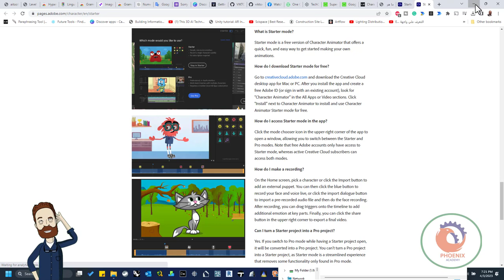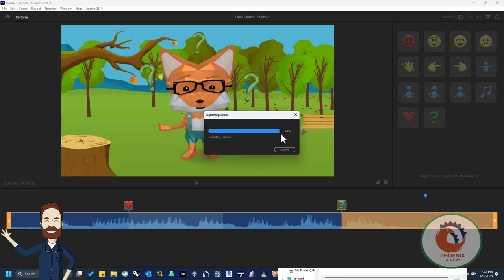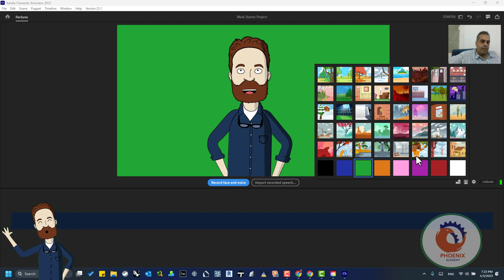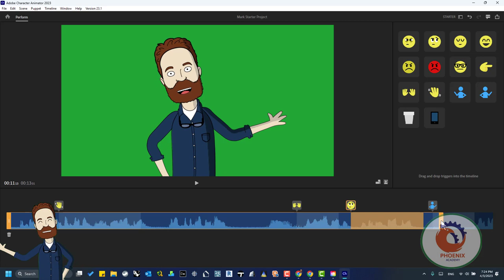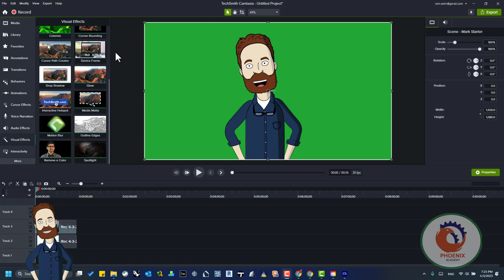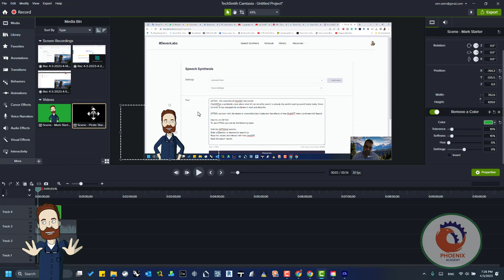Adobe Character Animator الربح من عمل فيدويهات كرتونية بسهولة و مجانا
❤️ روابط التواصل
✅ انستجرام